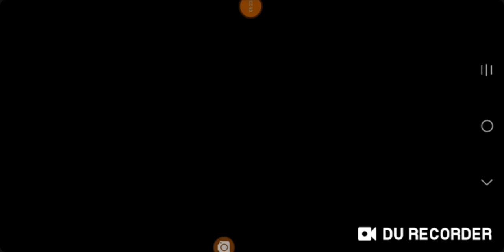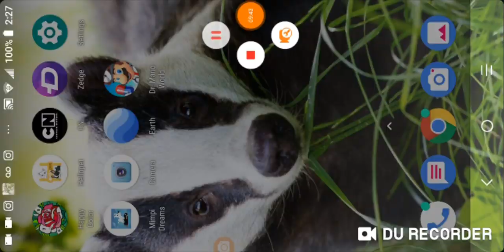Mimpi's Dream episode 50 and Dr Mario world and PAD light warchief dragon again??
Thats it fairies